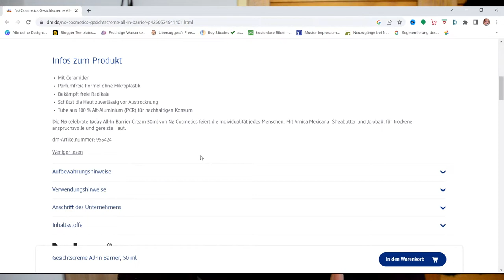No All In Barrier Cream für alle Hauttypen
Entdecke die NO Cosmetics Gesichtscreme All in Barrier - Deine neue Geheimwaffe für strahlend schöne Haut! Diese innovative Gesichtscreme ist speziell entwickelt, um die natürliche Hautbarriere zu stärken und Deine Haut intensiv zu pflegen.

Produkteigenschaften:

Stärkt die Hautbarriere: Die einzigartige Formel hilft, die natürliche Schutzbarriere Deiner Haut zu stärken.
Intensive Feuchtigkeit: Spendet tiefenwirksame Feuchtigkeit für ein geschmeidiges und gesundes Hautgefühl.
Natürliche Inhaltsstoffe: Enthält sorgfältig ausgewählte, natürliche Inhaltsstoffe für eine sanfte und effektive Pflege.
Für alle Hauttypen geeignet: Ideal für empfindliche Haut und alle, die eine sanfte, aber wirkungsvolle Pflege suchen.
Anwendung:
Trage die NO Cosmetics Gesichtscreme morgens und abends nach der Reinigung auf Gesicht, Hals und Dekolleté auf. Massiere die Creme sanft in die Haut ein, bis sie vollständig eingezogen ist.

Vorteile:

Schützt vor Umwelteinflüssen: Bildet eine schützende Barriere gegen schädliche Umwelteinflüsse.
Beruhigt und regeneriert: Reduziert Rötungen und Irritationen, unterstützt die natürliche Regeneration der Haut.
Leichte Textur: Zieht schnell ein und hinterlässt keine fettigen Rückstände.
Erlebe den Unterschied mit der NO Cosmetics Gesichtscreme All in Barrier und genieße eine sichtbar gesündere und schönere Haut!

WERBUNG
Als Amazon Partner verdiene ich an qualifizierten Käufen
ZERO WASTE